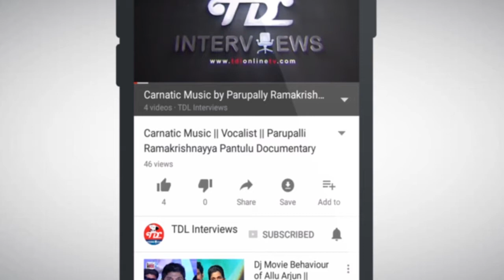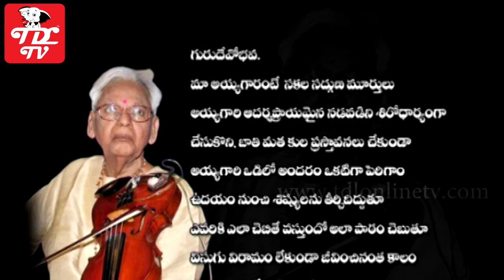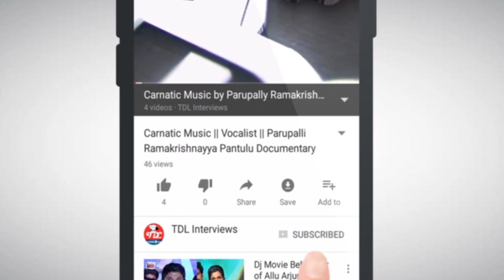Parupalli Ramakrishnayya Pantulu Interview || Part 3 || balamuralikrishna || Carnatic Music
Parupalli ramakrishnayya Pantulu was Born on 15 December 1882, at Village Srikakulam, Krishna District of Andhra Pradesh. Parupalli ramakrishnayya Pantulu Very Very Famous for Carnatic Music, Hindustani classical music. And He is known for (Gayaka Sarvabhauma) Indian Classical Music Vocalist. He Learn The carnatic music From The Great classical music carnatic vocalist Susarla Dakshinamoorthy Sastry. Under his guidence, He learn carnatic classical music vocal songs and carnatic fusion songs. In the order of Guru Parampara, the musician is directly the fourth in the line of disciples of saint Tyagaraja, after Susarla Dakshinamoorthy Sastry, Akumadugula Manambuchavadi Venkata Subbayya and Saint Tyagaraja.

Parupalli ramakrishnayya Pantulu was Trained So Many Carnatic classical singers like Dr. mangalampalli balamuralikrishna, annavarapu ramaswamy, Nallan Chakravartula Krishnamacharyulu, neti srirama sarma, T.K. Yashoda, G.V. RamaKumari ...
He Took Care Every Student Different way and He Teaches differently. He Treated Every students as own, and he always help students.

TDL Interviews gives you interview of Parupalli ramakrishnayya Pantulu. TDL Interviews exclusively presents the masters of Carnatic classical music instrumental vocal fusion Songs. Our guests are experts in Hindustani carnatic music songs.